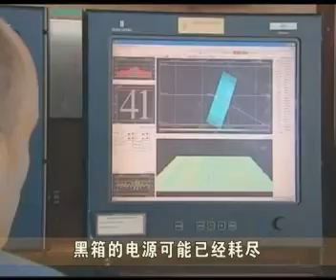马航客机黑箱的电源可能已经耗尽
马航客机失踪第37天，航空专家担心，客机黑箱的电源可能已经耗尽。搜寻范围在连续几天缩小后，昨天又再扩大。马来西亚代交通部长希山慕丁则否认了媒体的报道，指副机长在客机从雷达消失前，曾经用手机打过一通电话。